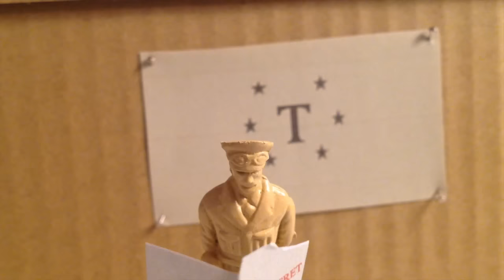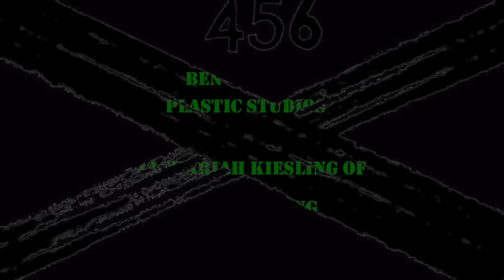Army Men The Series: Prisoners of Eastend | The General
The Tan nation and the Greys are engaged in a brutal war, with Sergeant Teal and his fellow Green prisoners caught in the cross fire!
However, Tan High Command has plans for them...